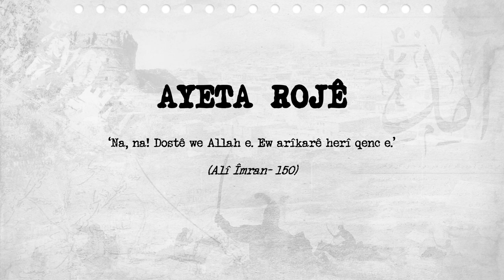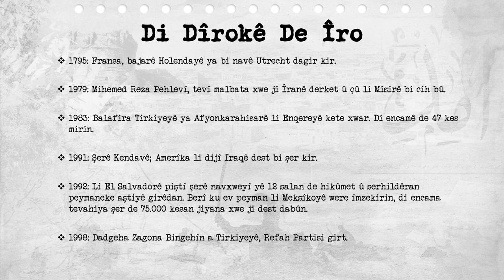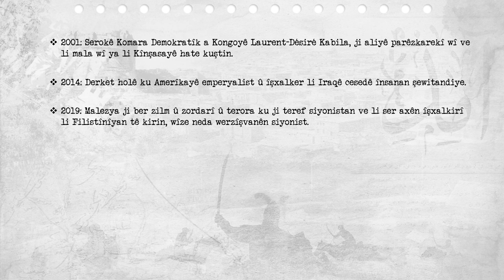Di Dîrokê de Îro - 16.01.2023